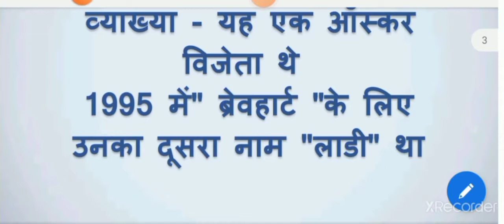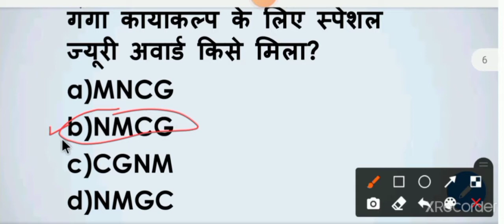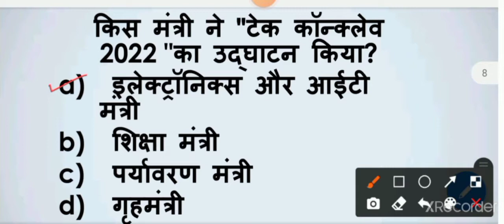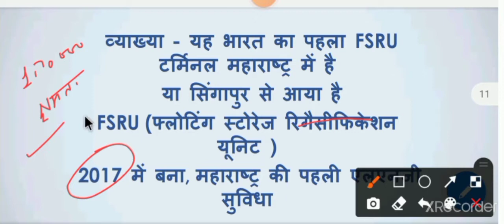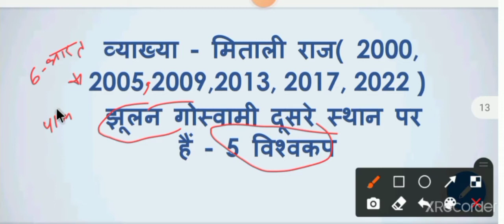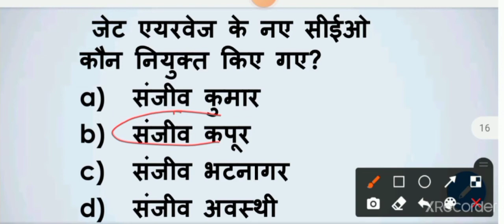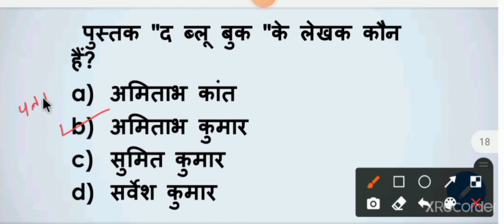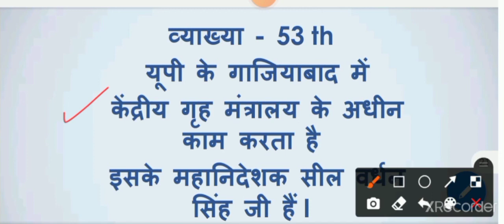06 & 07 FEBRUARY CURRENT AFFAIRS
ISS VIDEO ME HMNE 06 & 07 FEBRUARY CURRENT KE BAARE ME BTYA GYA HAI